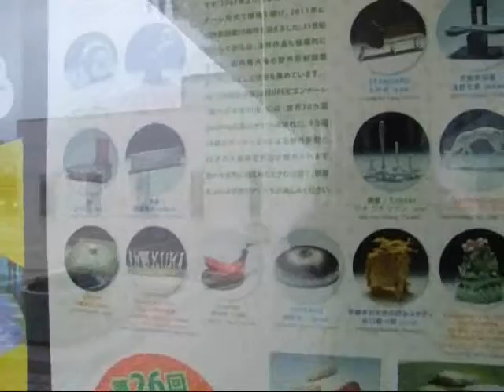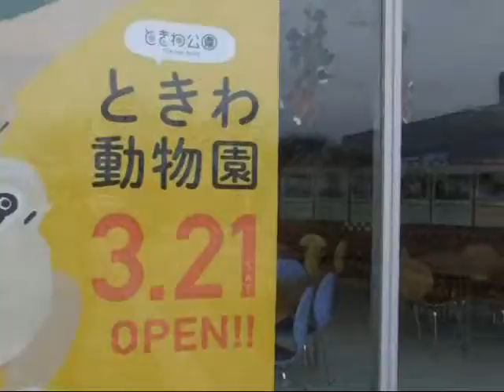UBE TOKIWA MUSEUM PARK,, GREEN HOUSE ZOO